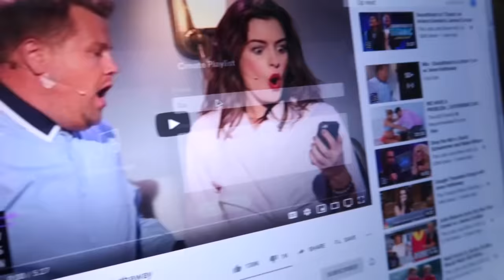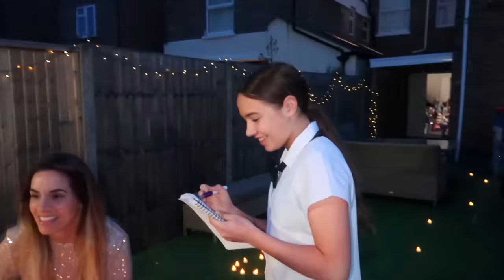WE GOT THE WORLDS BIGGEST TRAMPOLINE! *MUM WAS ANGRY